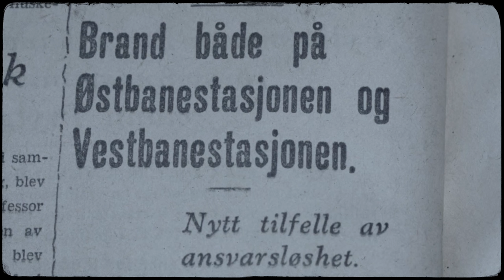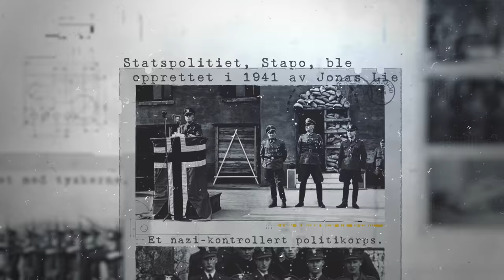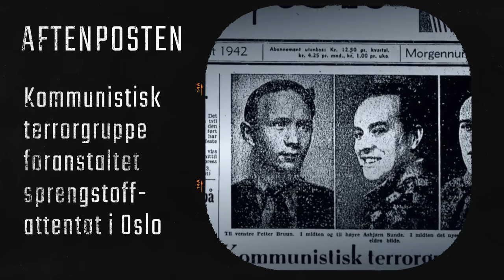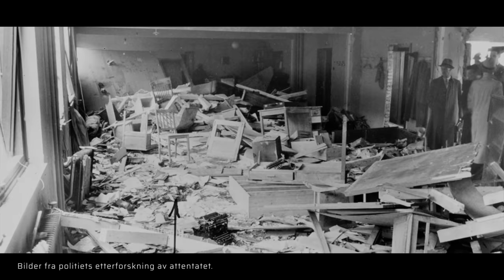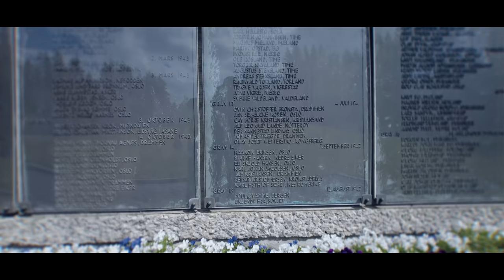Osvald-gruppa, attentatet på Statspolitiet 1942.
Den 21. august 1942 gikk Osvald-gruppa til angrep på det nazistiske Statspolitiet i Oslo. Under meget farlige omstendigheter plasserte de en sprengladning i telefonen til torturisten Arne Tofteberg. Når han tidlig om morgenen tok telefonen, eksploderte telefonen og en større ladning gikk av i kontoret hans. Få timer etter ble flere av Osvald-gruppa medlemmer arrestert, de måtte bøte med livet i Trandumskogen noen dager senere. I løpet av krigen utførte Osvald gruppen 110 aksjoner. De var den motstandsgruppen i Norge som tyskerne jaktet mest på. Det var også denne gruppen som hadde de største tapene. I løpet av okkupasjonsårene ble 35 medlemmer av Osvald-gruppa henrettet eller torturert til døde. Etter krigen fikk de ikke medalje eller anerkjennelse for innsatsen. Først i 2015 ble det reist et minnesmerke for motstandsgruppa. Denne videobloggen er dedisert til Osvald-gruppa sine medlemmer.

OM OSVALDGRUPPEN:
Osvaldgruppen var en sabotasjeorganisasjon i Norge under andre verdenskrig. Fra sommeren 1941 og frem til oktober 1944 gjennomførte den omkring 100 aksjoner mot det tyske okkupasjonsregimet. Osvaldgruppen var en del av den kommunistiske motstandsbevegelsen.

Osvaldgruppen ble ledet av kommunisten Asbjørn Sunde, hvis dekknavn var Osvald. I løpet av tidsrommet fra juli 1941 til oktober 1944 vet vi med sikkerhet at Osvaldgruppen gjennomførte rundt 100 aksjoner, hvorav drøyt 60 kan regnes som vellykkede, eller delvis vellykkede. Av disse vel 100 aksjonene kan rundt 70 av dem klassifiseres som sabotasjeaksjoner. Det innebærer at de tok sikte på å skade kommunikasjonslinjer og krigsviktige bedrifter, eller å ødelegge NS-myndighetenes arkiver for arbeidsmobilisering og arbeidstjeneste. En klar overvekt av aksjonene ble foretatt i 1943 og 1944, hvorav de fleste mot jernbanelinjer og jernbanebruer. Andre aksjoner dreide seg om likvidasjoner av angivere, samt bankran og innbrudd for anskaffelse av penger, matvarer og rasjoneringskort.

Det er vanskelig å anslå det samlede antallet aktive medlemmer av Osvaldgruppen, men trolig lå det på i overkant av 200 kvinner og menn. Dette anslaget omfatter ikke bare sabotører, men også andre aktive medarbeidere i det omkringliggende støtteapparatet på forsynings-, sambands- og etterretningssiden. En rekke av medlemmene hadde også koplinger til andre motstandsorganisasjoner, hvorav en betydelig andel inngikk i andre og mer overgripende deler av den kommunistiske motstandsbevegelsen.

Det er blitt hevdet at Osvaldgruppen stod for de fleste sabotasjeaksjonene i Norge under andre verdenskrig. Dette er ikke helt korrekt, for de siste to okkupasjonsårene utførte Milorgs aksjonsgruppe i Oslo (Aks. 13.000) alene 102 rene sabotasjeangrep. Men sett i forhold til antallet sabotører, den primitive utrustningen som sabotørene disponerte, og ikke minste de høyst vanskelige forholdene som Osvaldgruppen opererte under – som pionerer i den hjemlige sabotasjekrigen mot de tyske makthaverne, handler det utvilsomt om et imponerende høyt antall.

I et større og mer strategisk perspektiv kan Osvaldgruppens aksjoner best karakteriseres som en rekke av små nålestikk mot den allmektige tyske okkupasjonsmakten. Men denne sabotasjen hadde et langt større skadepotensial, fordi anslagene kunne tenkes å gripe om seg til andre deler av den norske motstandsbevegelsen. Det er heller ingen tvil om at de tyske okkupasjonsmyndighetene brukte relativt store ressurser i jakten på Osvaldgruppens sabotører, og Gestapo måtte til stadighet be tyske militære avdelinger om assistanse til rassiaer, kontroller og vakthold.

TRANDUMSKOGEN:
Trandumskogen i Ullensaker kommune er i dag et minnested. Totalt ble 194 personer henrettet i området av den tyske okkupasjonsmakten. 173 norske statsborgere, 15 russere og 6 briter mistet livet her. De døde ble lagt i massegraver på stedet de ble skutt, men ble etter krigens slutt identifisert og flyttet til sine hjemsteder.